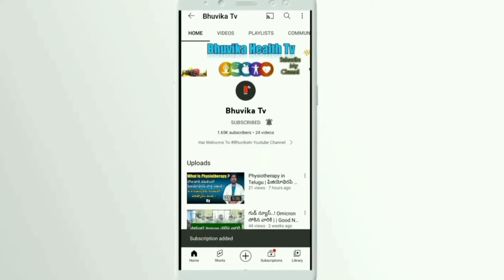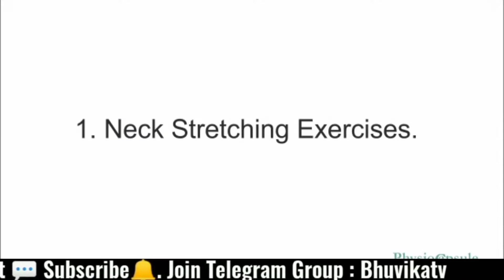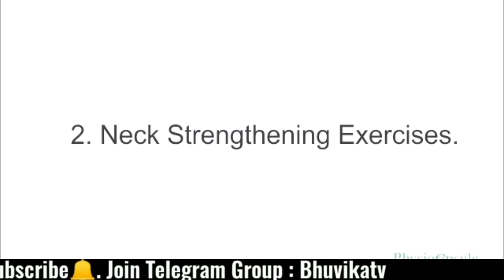Top 2 Best Exercises For Neck Pain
A disease of the root of a nerve, such as from a pinched nerve or a tumour.

Physical Therapy Excersies:

1.Active Neck Rotation
2.Neck Backward Bending
3.Neck Backward Bending Using Towel
4.Neck Side Bending
5.Chin Tuck
6.Neck Stretching
7.Neck strengthening